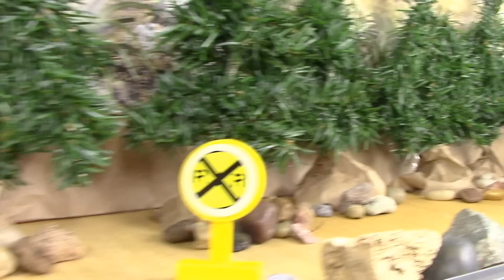Thomas and Friends Accidents Will Happen Luke to the Rescue Toy Trains Thomas the Tank Engine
Thomas and Friends are very useful engines but strong winds and lightning will cause many accidents. Luke will come to the rescue.

Thomas and Friends Accidents will Happen Toy Trains Thomas the Tank Engine Stephen The Rocket Gordon